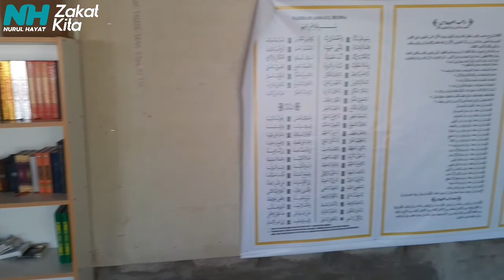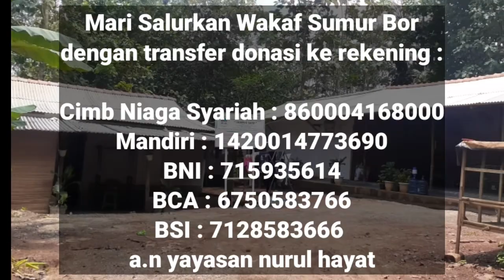Survey Wakaf Sumur Ponpes Daarus Said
NURUL HAYAT adalah LEMBAGA MILIK UMMAT artinya lembaga yang dipercaya oleh ummat karena mengedepankan transparansi dan akuntabilitas pengelolaan dana-dana amanah ummat. Sedangkan LEMBAGA YANG MANDIRI artinya HAK KAMI SEBAGAI AMIL (GAJI KARYAWAN) TIDAK MENGAMBIL dana zakat dan sedekah ummat. Kami berusaha memenuhi gaji karyawan secara mandiri dari hasil usaha yayasan.

"Kami tidakmengambil dana zakat dan sedekah ummat. Gaji karyawan dipenuhi secara mandiri dari hasil usaha yayasan."

Alhamdulillah cita-cita menjadi lembaga MANDIRI menjadi kenyataan. Hingga kini, gaji karyawan bisa dipenuhi oleh hasil unit usaha. Jadi donasi dari ummat berupa zakat, infak dan shodaqoh (ZIS) 100% tersalurkan untuk mendukung program layanan sosial dan dakwah Nurul Hayat.

Visi : Mengabdi pada Allah dengan membangun Ummat.
Misi : Menebar kemanfaatan dan pemberdayaan di bidang Dakwah, Sosial, Kesehatan, Pendidikan dan Ekonomi.
Motto : Sejuk Untuk Semua

Lembaga Amil Zakat & Wakaf Nasional
~ Nurul Hayat SK Menteri Agama RI no. 422 tahun 2015
~ WA: 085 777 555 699
~ REKENING DONASI ~

     a.n Yayasan Nurul Hayat

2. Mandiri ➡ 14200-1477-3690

3. CIMB Niaga Syariah ➡ 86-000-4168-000

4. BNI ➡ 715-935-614